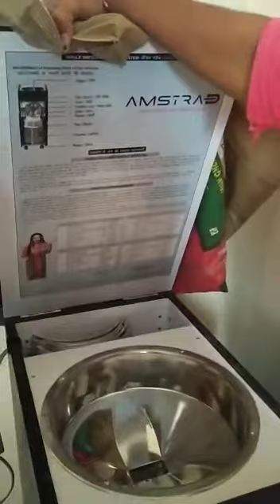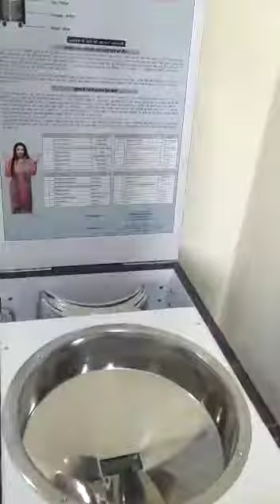13 November 2021